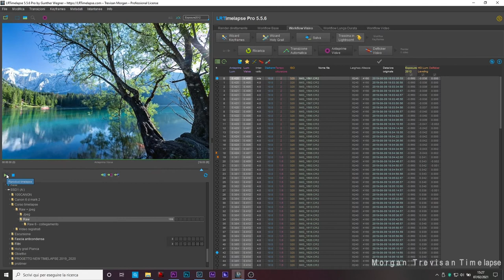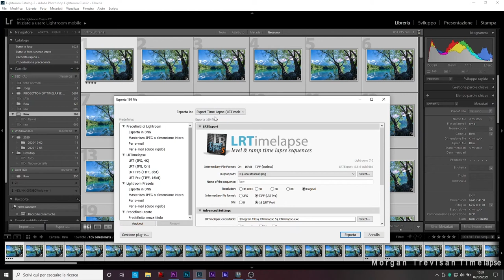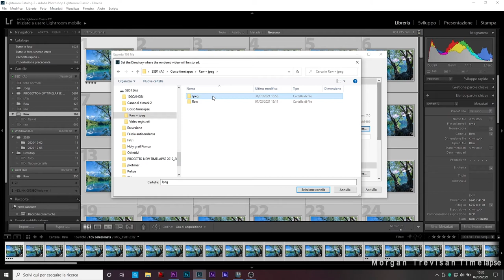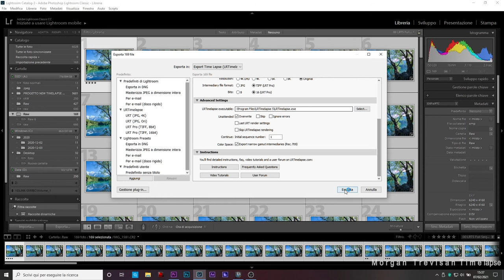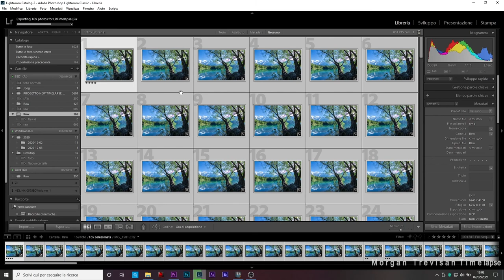PARTE 2: TUTORIAL TIMELAPSE IN ITALIANO Lightroom + Lrtimelapse (2°PARTE) sub.ENG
Video copyright Morgan Trevisan